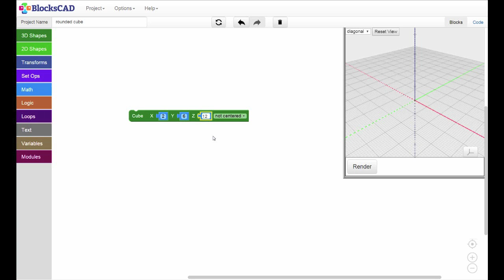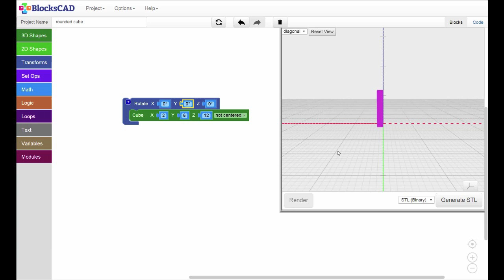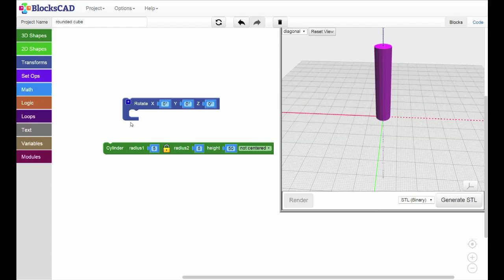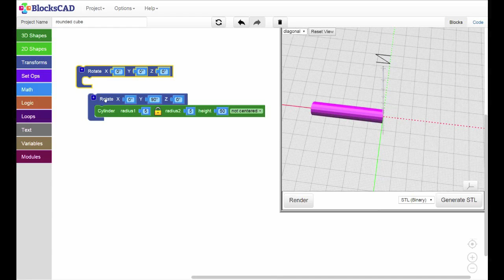BlocksCAD Training Video: Rotation Basics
How to Rotate an object in BlocksCAD (Part 1). Rotation is a function under "Transforms".